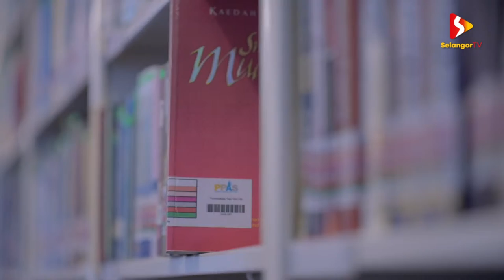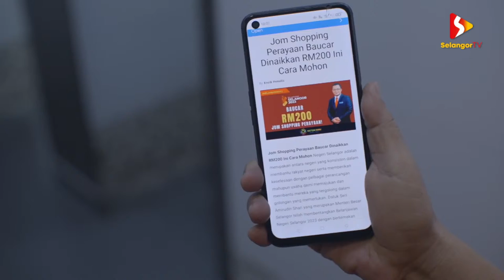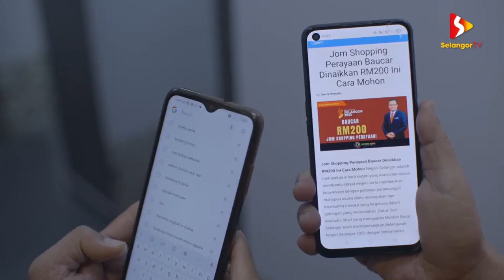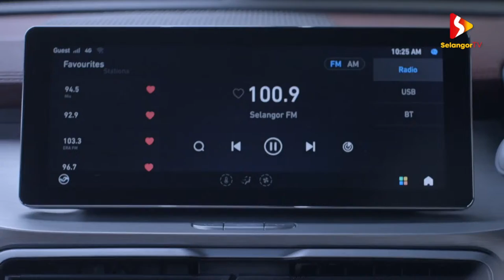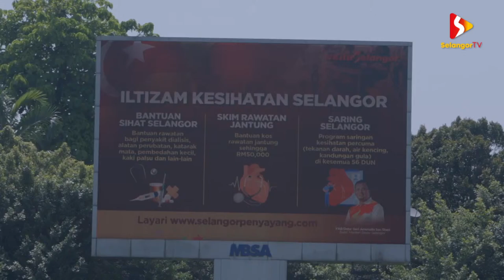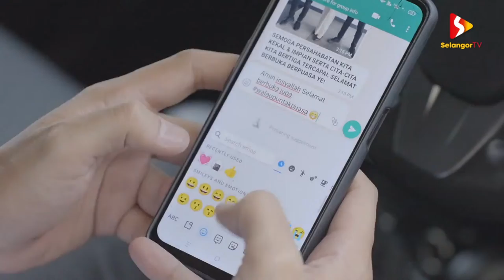Drama Selalu Ada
Drama khas Aidilfitri terbitan Kerajaan Negeri Selangor ini membariskan pelakon hebat tanah air termasuk Erra Fazira, Datuk Jalaluddin Hassan, Sophia Al Barakbah, Syafie Naswip, Zarul Imran, Kazar, dan Ropie.

Bagi mengetahui maklumat lanjut atau mendaftar sebagai penerima pelbagai Inisiatif Selangor Penyayang, layari